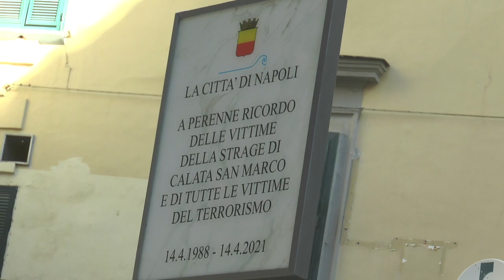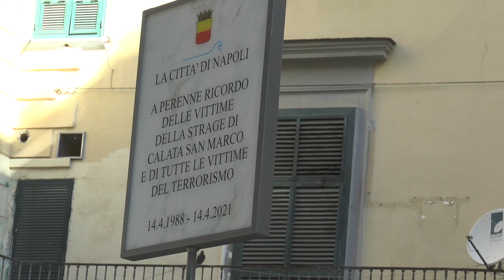Napoli, una targa in ricordo per le vittime dell'attentato terroristico del 1988 a Calata San Marco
Alla cerimonia di "apposizione" questa mattina in via Calata San Marco hanno partecipato il prefetto di Napoli Marco Valentini e il sindaco Luigi de Magistris. Presenti, tra gli altri, anche l'assessore alla Sicurezza, Legalità e Immigrazione della regione Campania Mario Morcone, il procuratore della Repubblica presso il tribunale di Napoli Giovanni Melillo, il console generale degli Stati Uniti d’America a Napoli Mary Ruth Avery e il comandante della Naval Support Activity Naples James Stewart, insieme con il questore e i comandanti provinciali di Carabinieri e Guardia di Finanza.

Fonte: Prefettura di Napoli